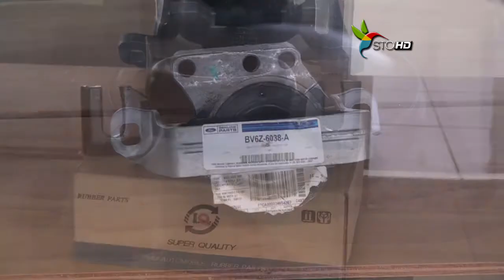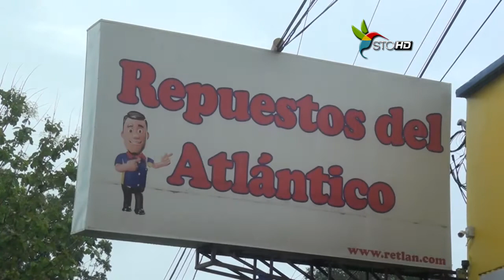REPUESTOS DEL ATLANTICO TIENE BUENAS PROMOCIONES EN TODOS SUS REPUESTOS